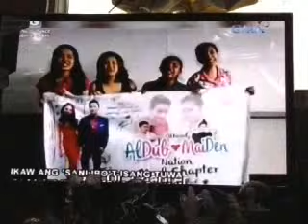eat bulaga sept 26 2015 warm plang ng pa bebe nationallday 2